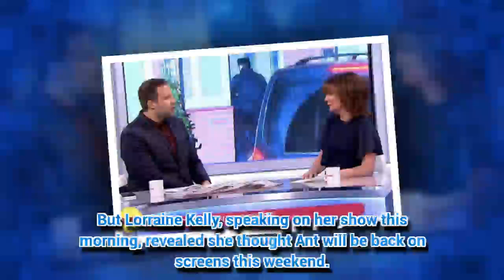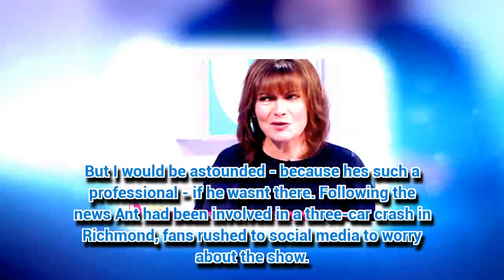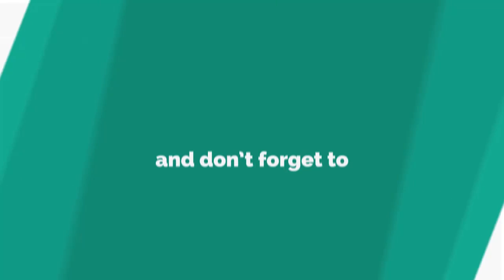Ant McPartlin's future on Saturday Night Takeaway REVEALED following arrest?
SATURDAY Night Takeaway has been thrown into chaos by the arrest of Ant McPartlin yesterday afternoon.
*If you see meaningful video, p